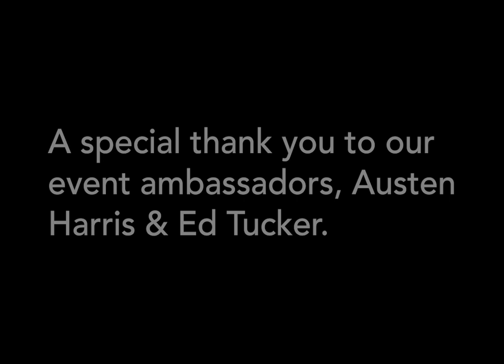Houston Event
Recap of our Houston Event - March 26, 2022